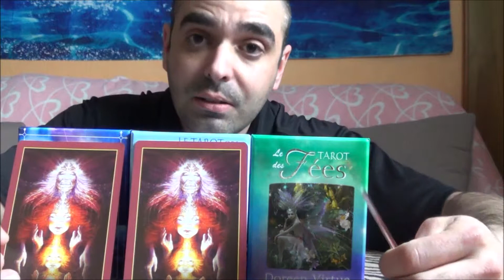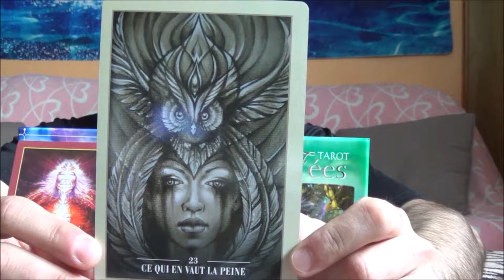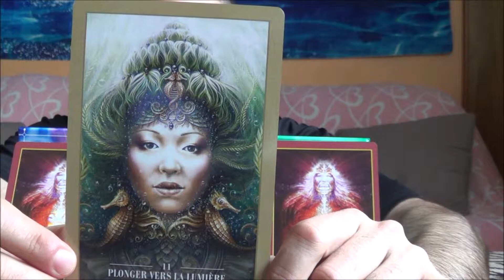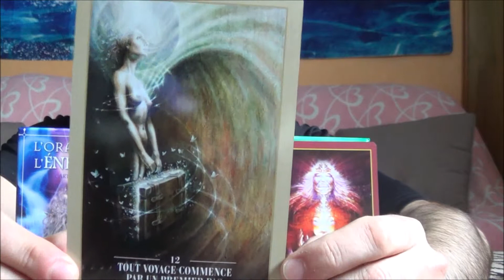TIRAGE DU LUNDI 20/05/2019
voici votre nouvelle vidéo du tirage de la semaine votre coach spirituel a distance gratitude a vous tous vous pouvez me retrouver en cliquant dans les liens si dessous de la vidéo gratitude